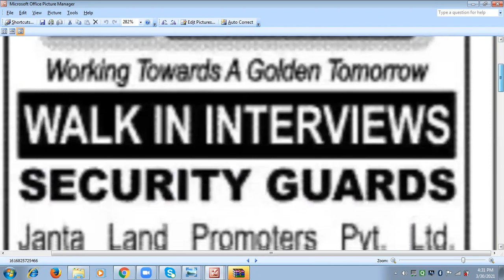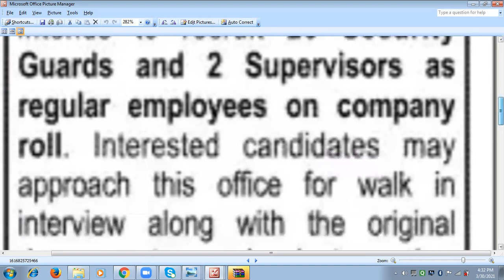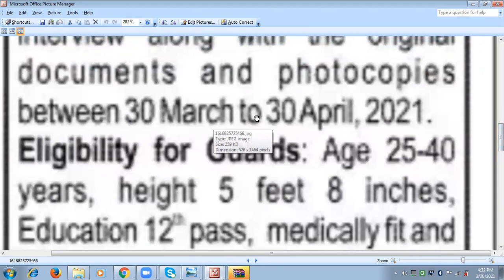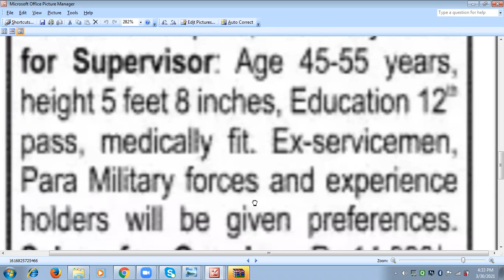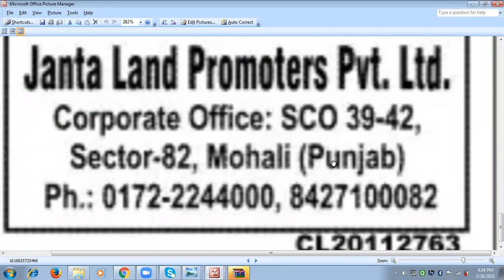JOBS IN MOHALI II JOBS IN CHANDIGARH II Chandigarh vacancies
JOBS IN MOHALI   II  JOBS IN CHANDIGARH   II  12TH PASS JOBS
Security Gaurd JOBS
Supervisor jobs

Jobs in Mohali, Chandigarh, Panchkula

Chandigarh, dera bassi vacancies

JOBS IN CHANDIGARH, Mohali, Panchkula

JOBS IN CHANDIGARH, Mohali,

Latest jobs Chandigarh, Mohali, Panchkula

CHANDIGARH VACANCIES

HOSPITAL JOBS IN CHANDIGARH,MOHALI

Jobs in Chandigarh Hospital

Latest jobs in Chandigarh

Jobs in Ambala, Chandigarh, Ropar

jobs in TRICITY Chandigarh

Jobs in Panchkula, Chandigarh

1. Like the videos.
3. Share the Videos Uploaded on this YouTube Channel with your friends and Family.